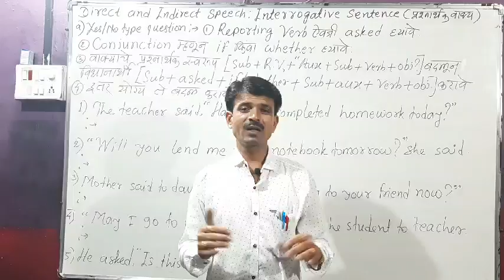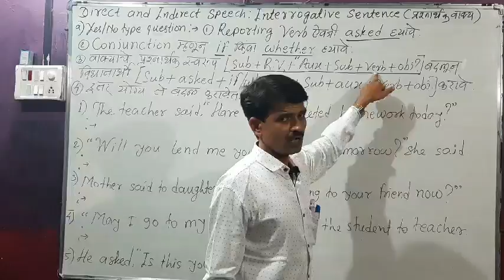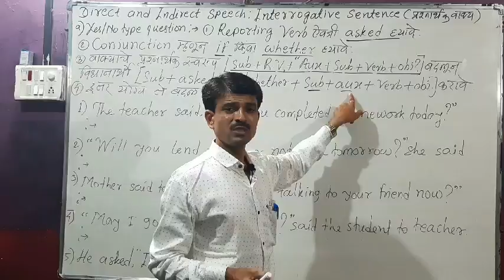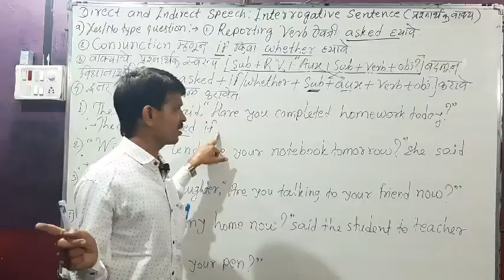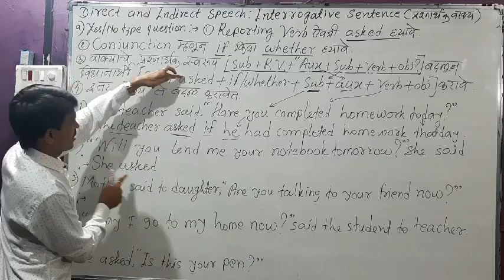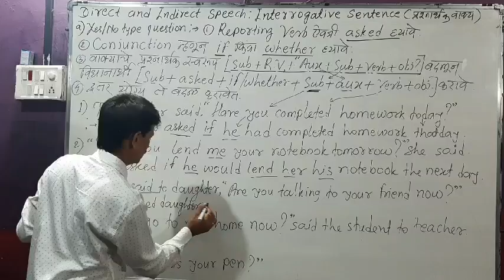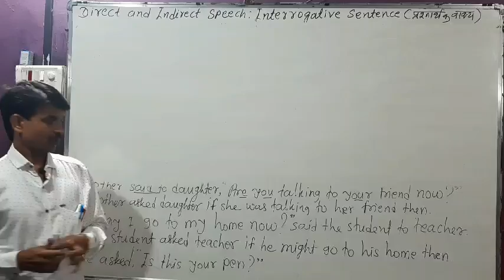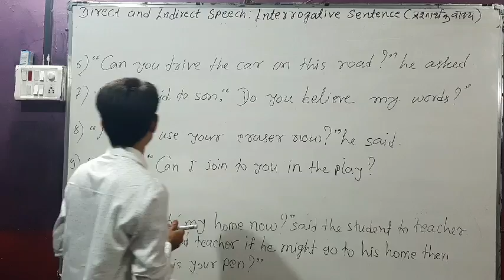Direct and Indirect speech: part-2 :- a) Yes/ No type- Interrogative sentence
Direct and Indirect speech : part-2 :- a) Yes / No type- Interrogatve sentence. Useful to Std.8th to 12th , scholarship and all competitive exams.s